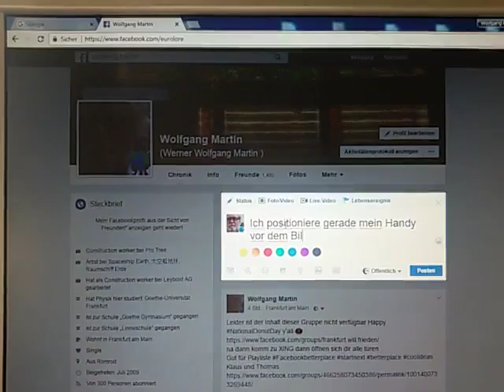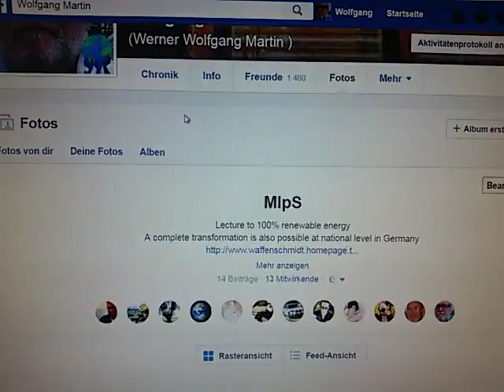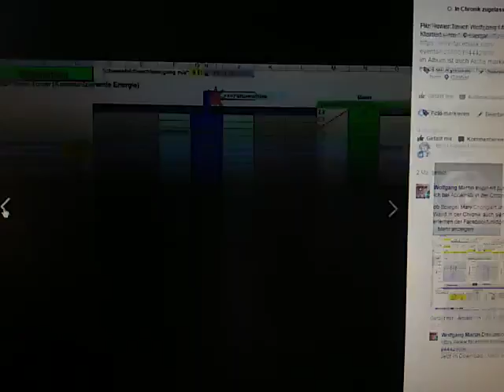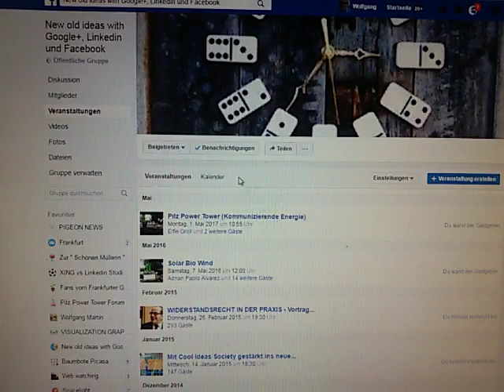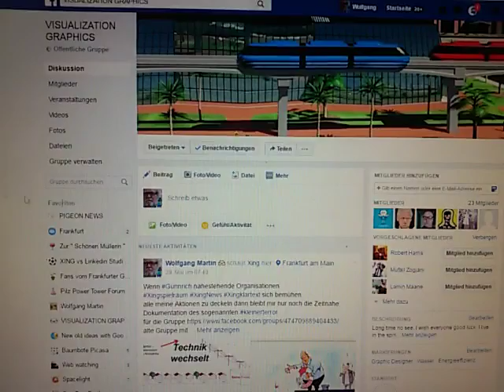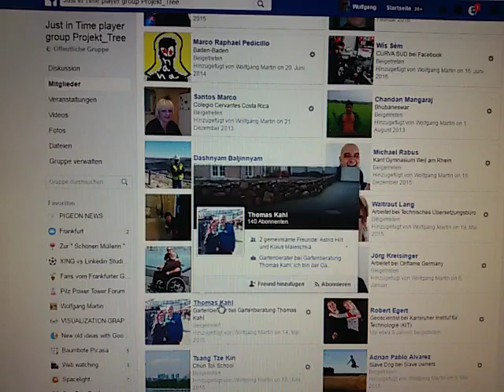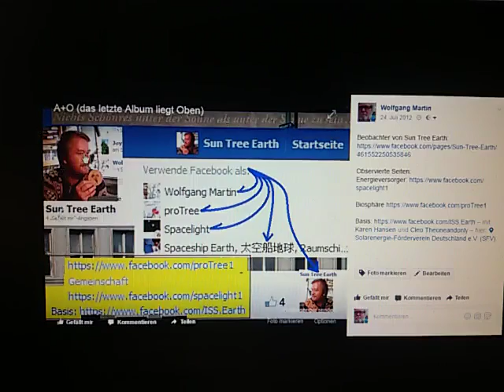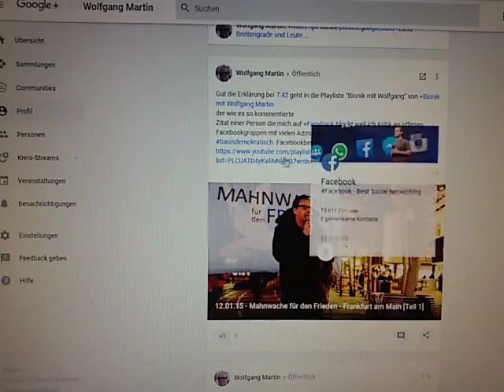Energieeffiziente Kommunikation Teil 1/3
Folgende Gruppen wurden im Video erwähnt